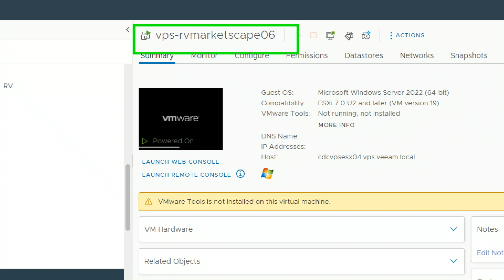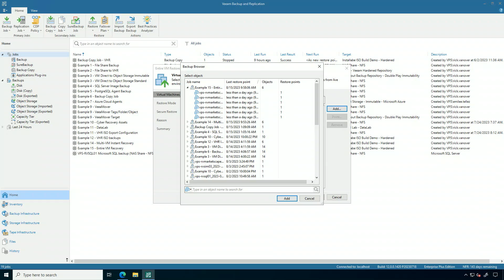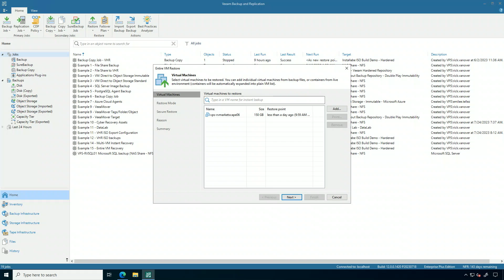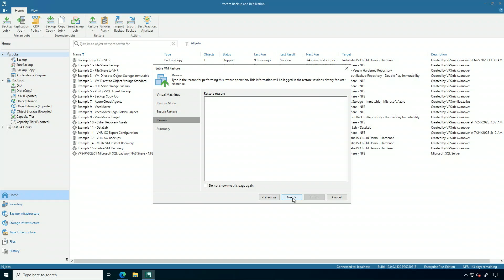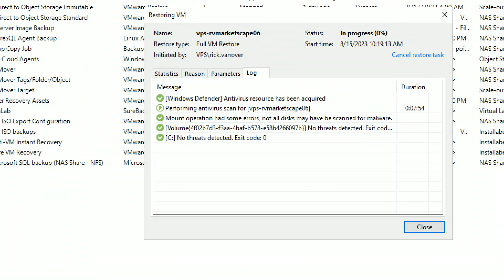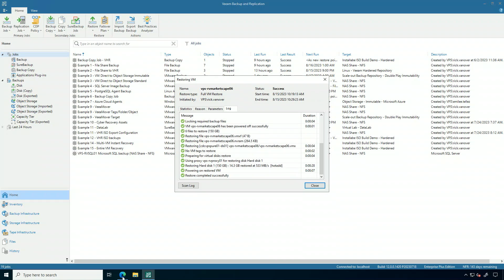Veeam Backup & Replication: How to Perform an Entire Virtual Machine Recovery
One of the most popular recovery types made possible by Veeam Backp & Replication is the entire virtual machine recovery. Recovery of an entire VM image is easy with Veeam and we can provide additional checks to ensure that ransomware or other threats are not going to be reintroduced into the environment with Secure Restore.

Ready to get started? You can download a FREE, fully-functioning 30-day trial of the Veeam Data Platform using this